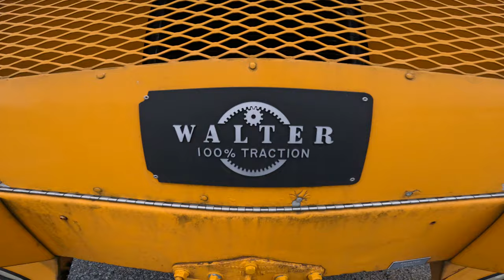The Walter VDU Snow Dozer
Former Albany NY Airport plow.  They had 2 at one paint.  Twin Detroit 6V53 engines.